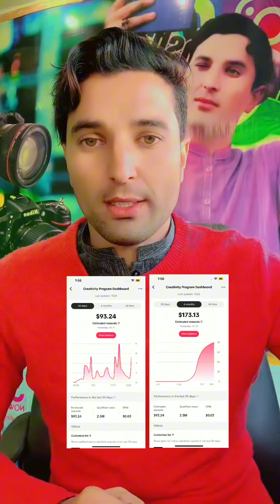tiktok earning | usa Account tiktok earning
TikTok Creator Fund: This program allows creators to earn money based on the number of views their videos receive. To be eligible for the Creator Fund, you must have at least 10,000 followers and have accumulated at least 100,000 views in the past 30 days.